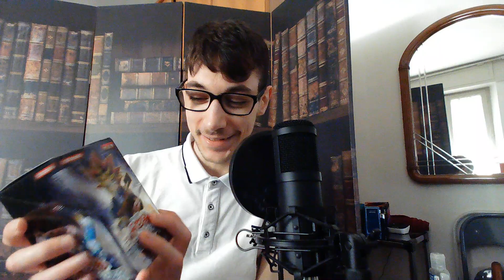VI racconto una storia...YUGIOH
Grazie ancora a voi tutti!